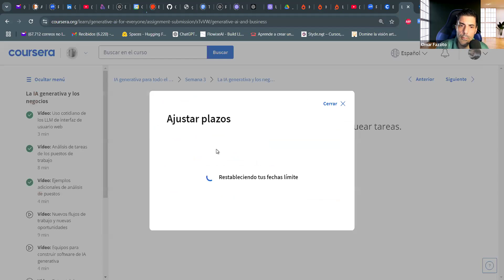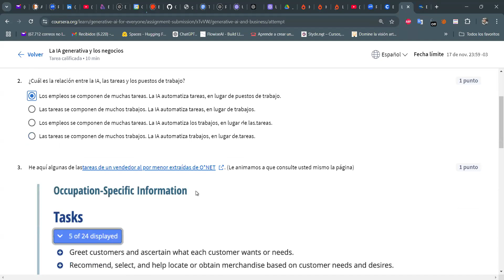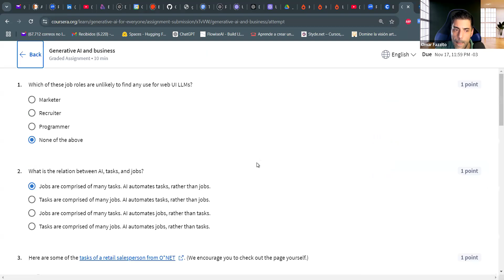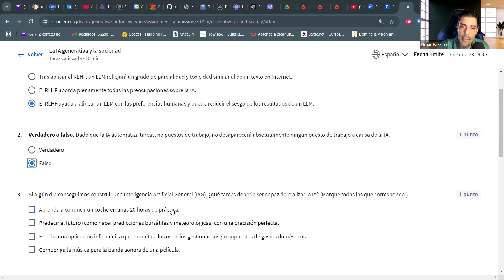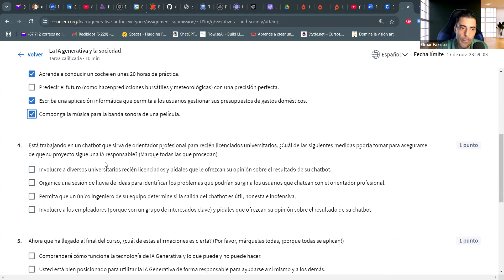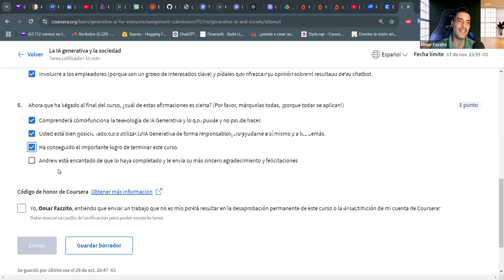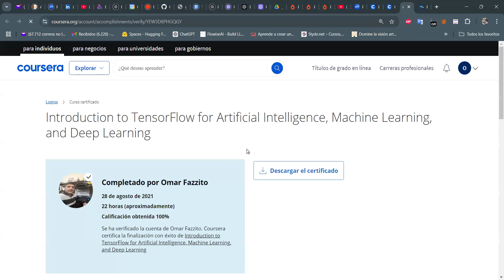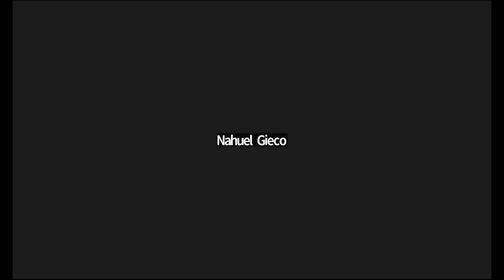Examen IA Generativa para Todos - Semana 3